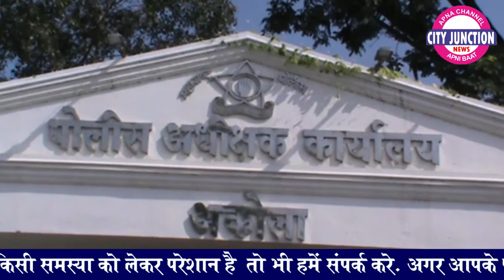CITY JUNCTION NEWS 13-4-2021